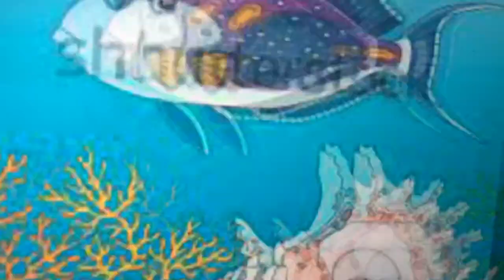36. Midnight Parrotfish / Smalltooth Sawfish